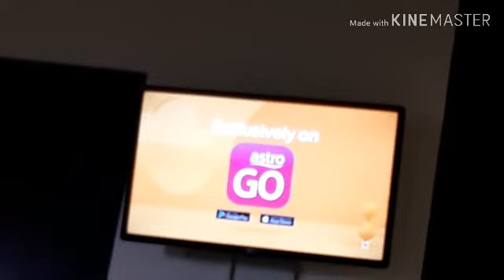Kereta mainan offroad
Congrat